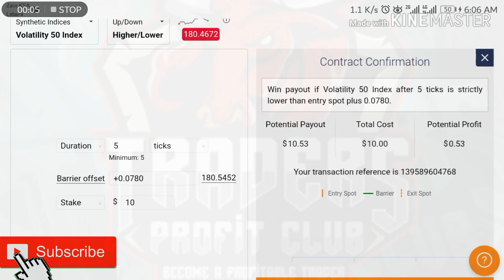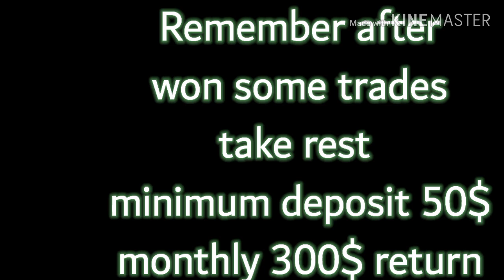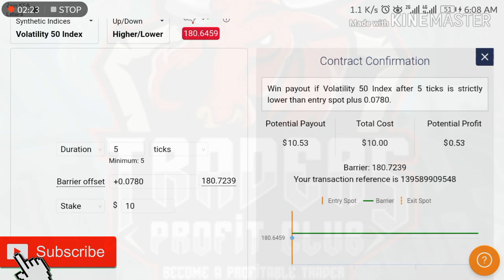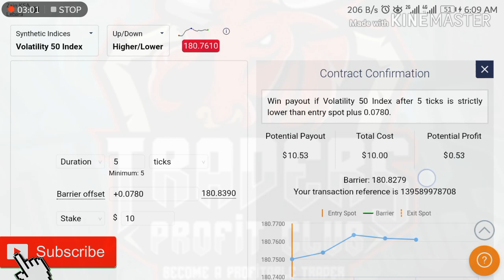Earn daily 20$ never loss strategy binary.com